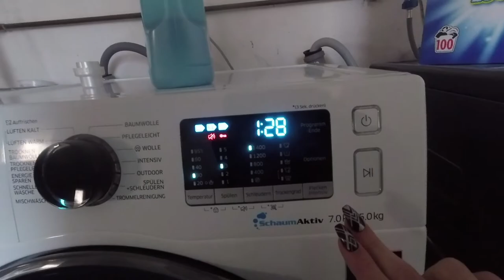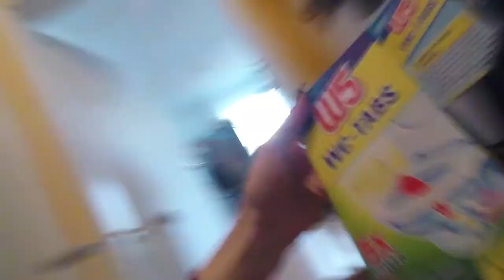Unsere Putzroutine! | CLEAN WITH ME | actiondreamteam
Es ist sehr motivierend, wenn man sich beim putzen filmt, und das dann danach anschaut. Ebenso ist es sehr beruhigend Putzvideos von anderen anzusehen - finde ich. Aus diesem Grund seht ihr heute unsere Putzroutine! Viel Spaß damit!